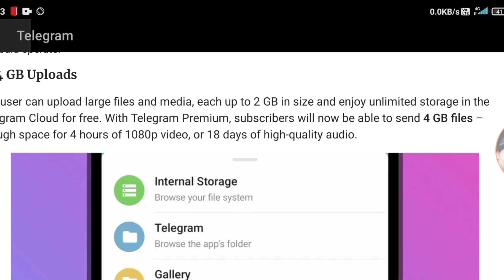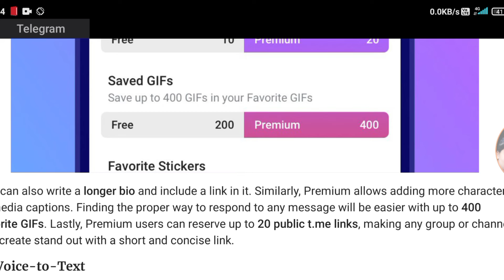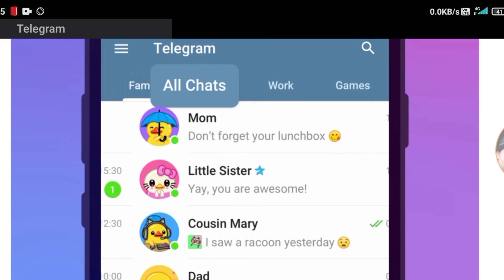Telegram Premier: What's New and Price? । टेलीग्राम प्रीमियर क्या है? ।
Telegram Premium: India's Best Value Messaging Service
3. Telegram Premium: The Most Affordable and Convenient Messaging Service
4. Telegram Premium: The Best Way to Stay In Touch with Your Family and Friends
5. Telegram Premium: The Best Way to Stay Organized and Stay on Top of Your Messages
6. Telegram Makes Communication Easier Than Ever
7. Telegram Pro: The Best Value Messaging Service in India
8. Telegram Is The Best Value Messaging Service for Indian Teens
9. Telegram Pays $5 For Every 1000 Messages Sent, So It's The Best Value Messaging Service Around
10. Telegram Is The Best Value Messaging Service For Indians
12. How Telegram Premium Can Save You Time and Money
13. Telegram Premium: The Best Value Messaging Service for India
14. Telegram vs WhatsApp – Which is the Better Messaging Service for India?
1. Telegram Premier: What's New and Price?

2. Telegram Premier: What's New and How Much Does It Cost?

3. Telegram Premier: What's New and Why Is It So Popular?

4. Telegram Premier: What's New and How to Get It?

5. Telegram Premier: What's New and How Much Does It Cost?
Telegram Premier: What's New and How Much Does It Cost?
2. Telegram's New Premier Feature: How to Use It and What It Does
3. Telegram Premier: What's New and How to Get It
5. How to Use Telegram's Premier Feature: What It Does and What to Expec

Video is for educational purposes only.copyright disclaimer under section 107 of the copyright act 1976, Allowance is mude for "fair use" for purpose such as criticism, comment,news reporting, teaching, scholarship and research fair use is a use permitted by copyright statute that might otherwise be infrinying.Non profit educational or personal use tips the balance in favor of fair use